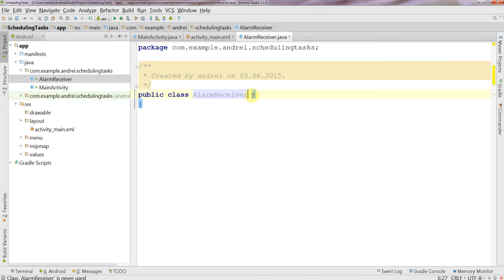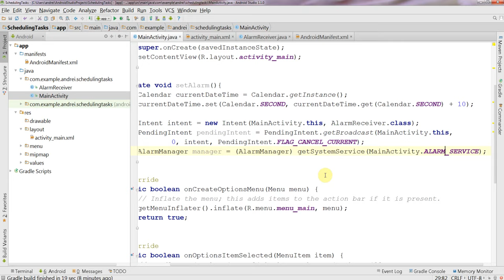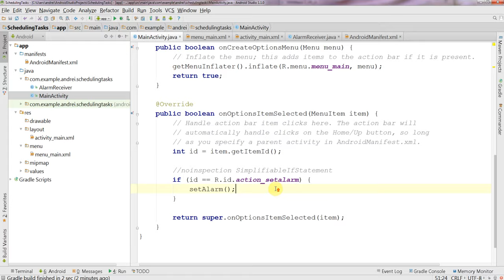How to schedule Recurring Alarm in android apps